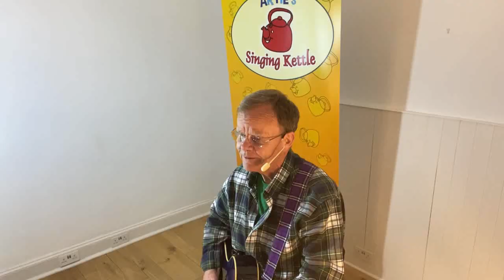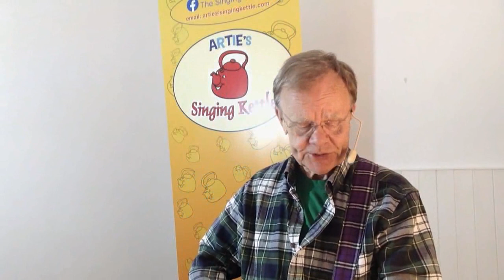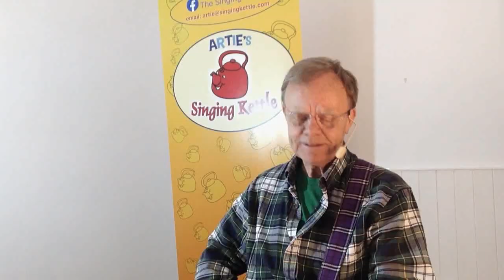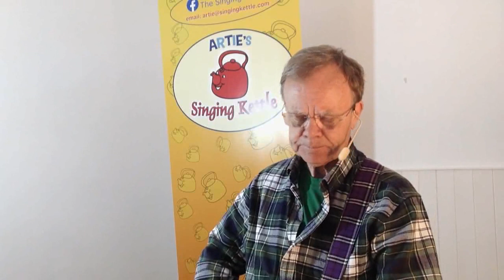Folk at the Salmon Bothy - Friday Frolics - Friday 1st May 2020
Our regular online folk club night
Broadcast during the Covid-19 pandemic